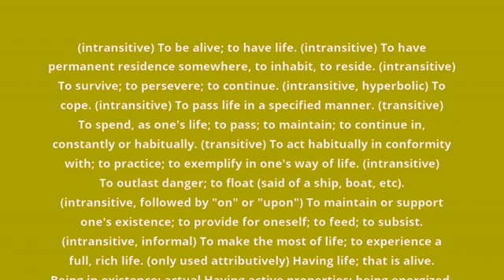what is the meaning of live